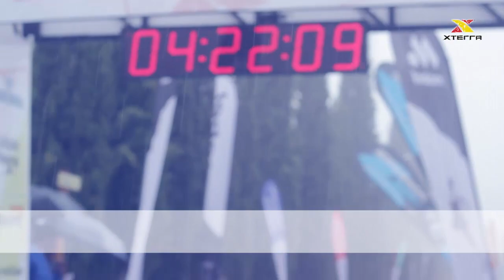Llegada a meta. XTERRA Reino de Granada 2014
Así fue la llegada a la línea de meta de algunos participantes en el XTERRA Reino de Granada celebrado este pasado 28 de septiembre 2014 en la ciudad de Granada, desde el Embalse de Canales al Llano de la Perdiz.

Entrenamiento, sacrificio, esfuerzo, tiempo, energía, voluntad, familia, lucha, entrega, atrevimiento, preparación, carácter, superación…

 ¿Y tú? ¿Cuál es tú razón para cruzar el arco de meta de XTERRA Spain Tour 2015?